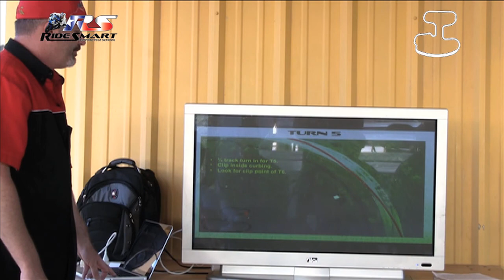ARC Compilation 1: Dillon TWS 10/16/11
The Ride Smart "Advanced Rider Course" (ARC) is designed to provide helpful information about the do's and don'ts of riding at an advanced level. The course material has been organized and created by long time Ride Smart instructors Dirk Anderson, Brandt Dillon and Thomas Delaney. Dirk and Brandt utilize effective and exciting team teaching techniques during the classroom. The ARC uses both the theory and the techniques of riding in control at an advance level.

Topics include: line, body position, turn sets, passing (how, when, where), braking, traffic, bumps, runoff, shifting, fitness, visualization skills, analyzing opponents, strategy, tactics, etc.

The course includes a very practical power point presentation (with google earth pictures of each track - created by Thomas Delaney}.

Each ARC class uses a power point specific to each of the four Texas tracks: MSR Cresson, MSR Houston, Texas World Speedway and Eagles Canyon Raceway.

Each student will be followed and videoed and the bike cam footage of each student will be critiqued in class by Dirk and Brandt. All student footage will be recorded on DVD and sent to the student within 1 week of the event.